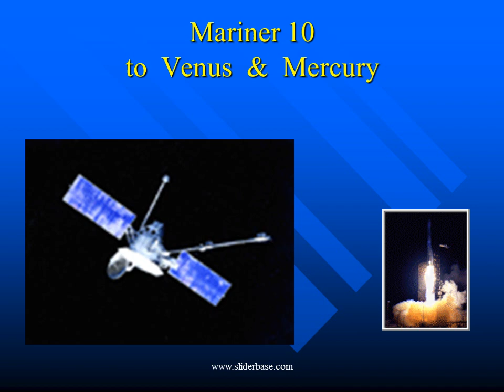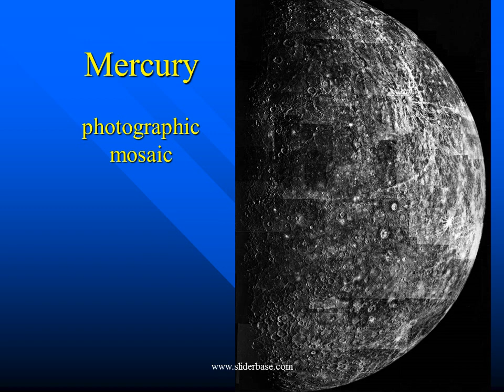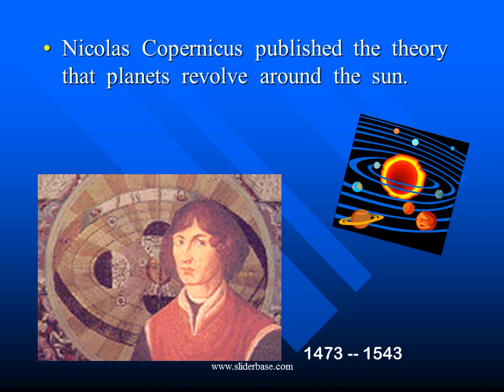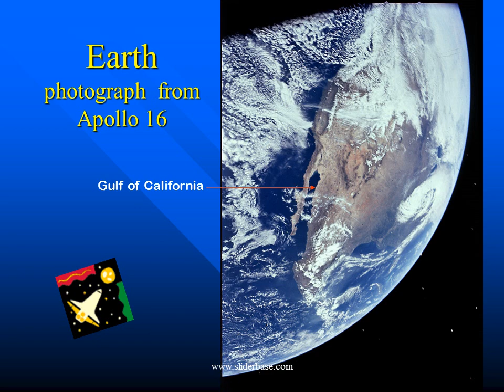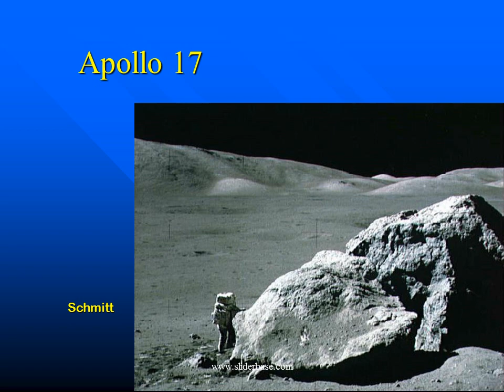Our Solar System